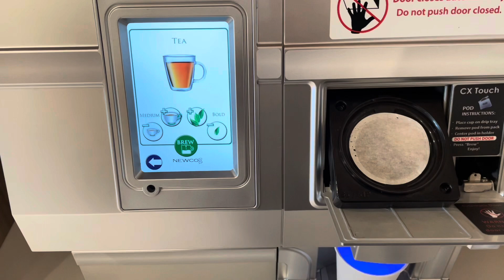Living in Florida one MONTH today!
One month today we rolled into our new State.